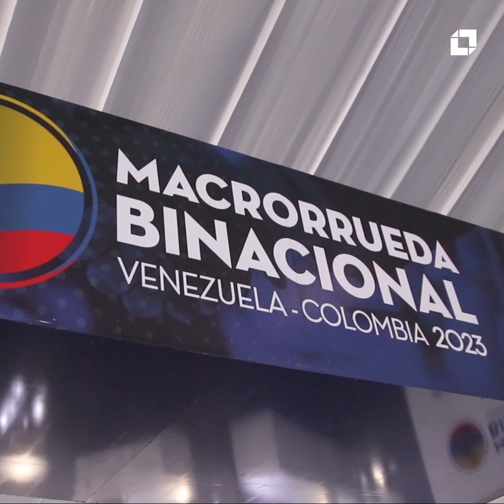Macrorrueda Binacional Colombia - Venezuela 2023